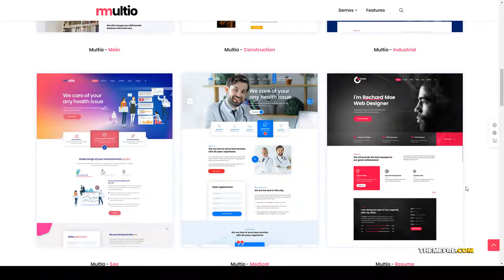Multio - Responsive Multipurpose WordPress corporate blog Saeka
Columns 4+

 Layout Responsive

 Tags agency, blog, business, corporate, creative, creative agency, design agency, ecommerce, listing, multipurpose, one page, photography, portfolio, video background, woocommerce